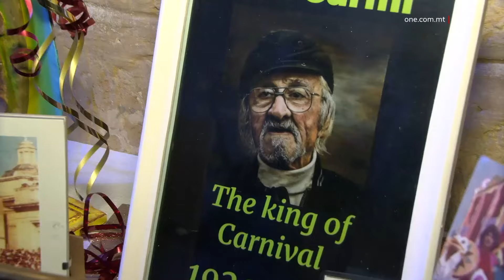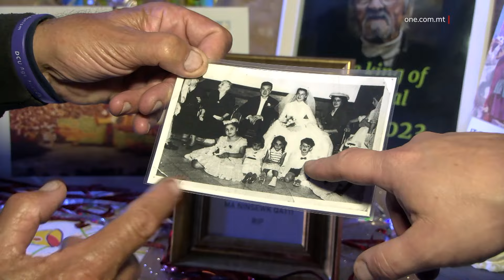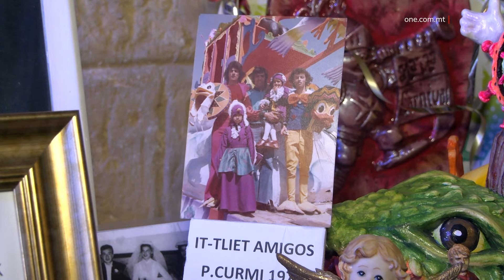WIRJA BIEX IL-KARNIVAL MALTI JIBQA’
ONE.COM.MT • L-isketch tal-karru, il-karru nnifsu u tractor, il-kolla magħmula mid-dqiq u l-ilma, li wara tissajjar fuq in-nar, it-tafal komuni, li dari kien jinġabar mill-għelieqi biex bih isiru il-forom tal-karrijiet u l-maskri, il-kapsuna u l-maskra. Dawn huma li jagħmlu karru fil-Karnival Malti.

Tistħajlek qed tara karru trijonfali fit-toroq tal-Belt Valletta fl-aqwa tiegħu f’nofs l-isfilata. Imma din hi minjatura tal-karru tar-Re tal-Karnival, maħdum apposta għal wirja ta’ karrijiet magħmula mit-tfal li daħlu għal kompetizzjoni mtellgħa minn Kenneth Caruana fid-dar ta’ Norman Hill, magħruf aktar bħala ‘ċ-Ċiċċo’, li għomru u żmienu qattgħu iħabrek għall-Karnival ta’ Malta.

Ir-Re tal-Karnival li jiddomina din il-wirja bit-tema ‘L-Ilma ħelu jħobbu, iż-żrinġ u l-qabru kemm jiddevertu’, jippreżentalna l-iljun fuq dahar il-qabru li kull ma jmur qed jinqered u r-Re tal-Karnival ferħan fuq dahar iż-żrinġ, li bħall-granċ tal-ilma ħelu, il-qabru, hu protett mil-liġi.

Din hi l-kapsuna li tkun mgħottija mill-maskra u li tinkesa doppju karta kannella, wara doppja karta tal-gazzetta jew magazines u mbagħad kisja b’karta bajda biex ix-xogħol ikun irfinut, qabel ma jingħata ż-żebgħa li tista’ tkun matta jew tleqq, b’ħafna waqtiet b’ilwien jgħajtu.

Jispikka wkoll il-mudell tal-prinjolata li għalkemm finta qisha bħal tistiednek biex tieħu gidma minnha.

Ma tistax tonqos tislima mistħoqqa lill-mibki Pawlu Curmi ‘l-Pampalun’, li rawwem fin-neputi tiegħu, Norman Hill, l-imħabba profonda lejn il-Karnival ta’ Malta. Laqatna mudell ta’ karru maħdum mill-organizzatur ta’ din il-kompetizzjoni Kenneth Caruana, li ħoloq minjatura ta’ karru maħdum minn Pawlu Curmi nnifsu fl-1977, bit-tema ‘It-tliet amigos’.

Ipaxxi l-għajnejn hu l-mudell ta’ karru maħdum fl-1987, tal-kumpanija ta’ Chris Caruana, bit-tema ‘Nitlaħalħu t-tnejn, jiena ta’ skuna u int tal-ġerrej’.

L-għan ta’ din il-kompetizzjoni tal-Valletta Junior Carnival li ttellgħet għall-ewwel darba hu li t-tfal ta’ bejn il-ħamsa u tnax-il sena jkunu mħeġġin jibnu karrijiet tal-Karnival, bil-għan li din is-sengħa artistika ma tmut qatt.

Kenneth Caruana stqarr magħna minn fejn nibtet l-idea li jorganizza din il-kompetizzjoni għat-tfal u wara tittella’ wirja.

KENNETH CARUANA
ORGANIZZATUR

“Dik kont qed niġġogja, kont miexi u ltqajt ma’ Norman. Għedtlu Norman norganizzaw wirja għat-tfal? Qalli iva ta, u bdejna minn hemm biex nagħmlu kompetizzjoni, għat-talent tat-tfal Beltin u bqajna mexjin sakemm wasalna llum s’hawn.”